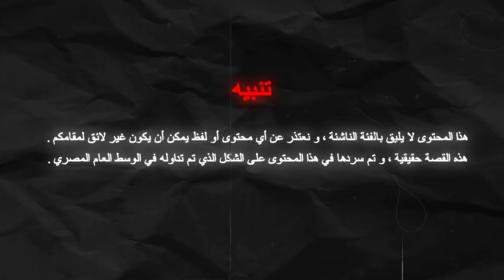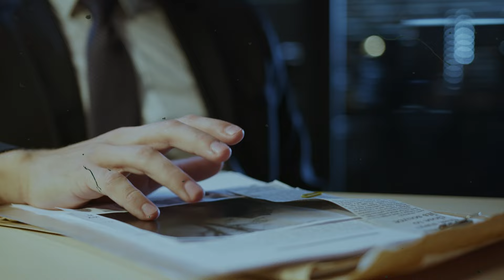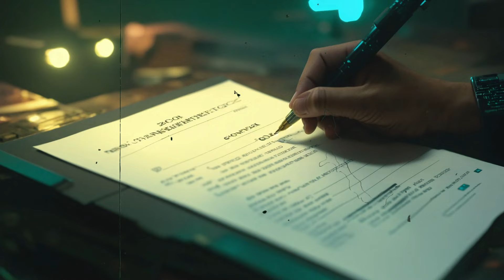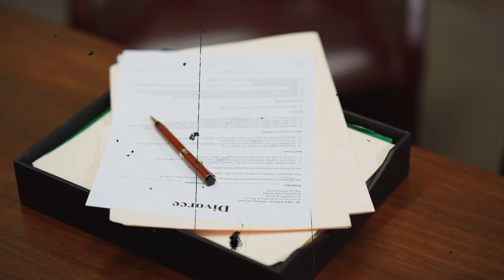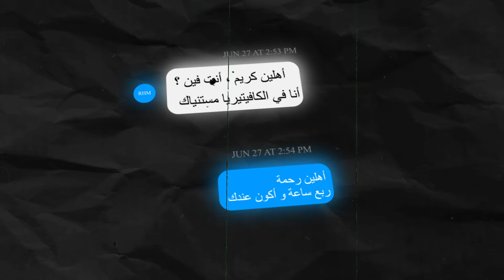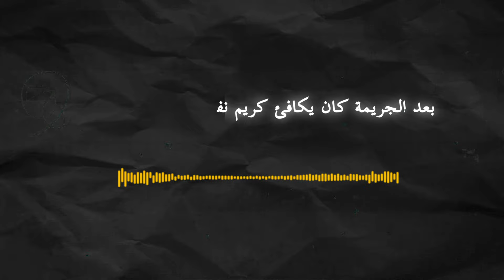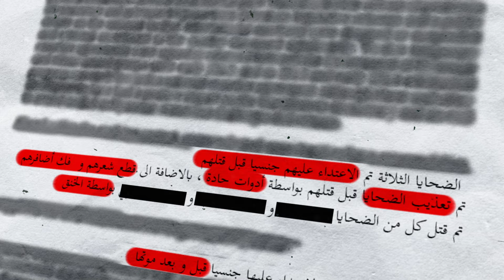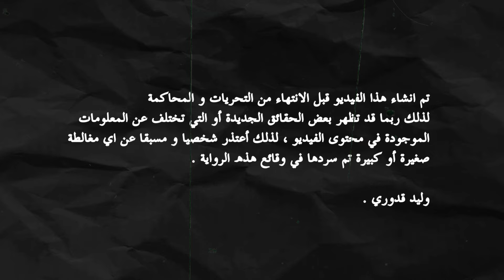سفاح التجمع | القصة الكاملة للقاتل المتسلسل .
تم انشاء هذا الفيديو قبل الانتهاء من التحريات و المحاكمة
لذلك ربما قد تظهر بعض الحقائق الجديدة أو التي تختلف عن المعلومات الموجودة في محتوى الفيديو ، لذلك أعتذر شخصيا و مسبقا عن اي مغالطة صغيرة أو كبيرة تم سردها في وقائع هذه الرواية .

وليد قدوري .